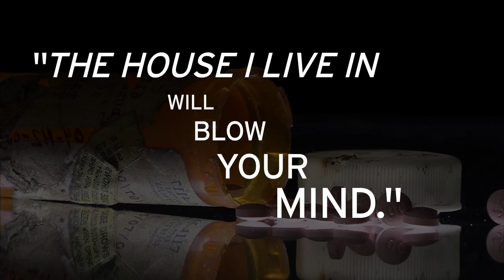The House I Live In - Official Trailer (Now Available On Demand)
Filmed in more than twenty states, THE HOUSE I LIVE IN tells the stories of individuals at all levels of America's War on Drugs. From the dealer to the narcotics officer, the inmate to the federal judge, the film offers a penetrating look inside America's criminal justice system, revealing the profound human rights implications of U.S. drug policy. Winner of the 2012 Sundance Grand Jury Prize, THE HOUSE I LIVE IN will be released in theaters on October 5th.